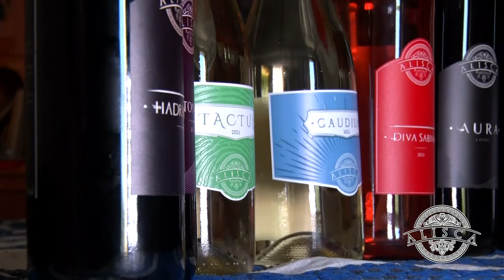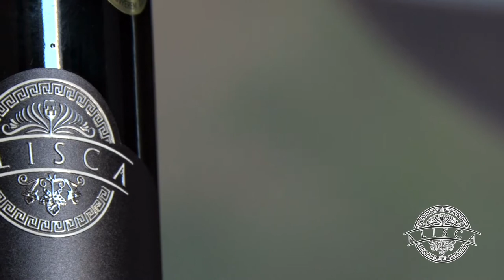Borajánló, Szekszárd - Alisca Borászat